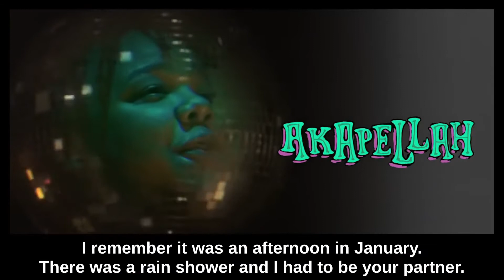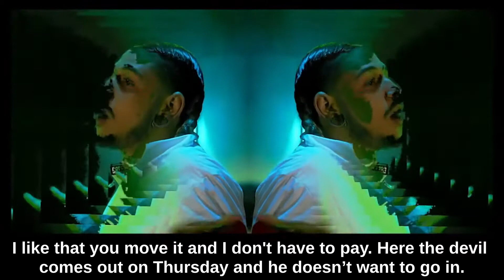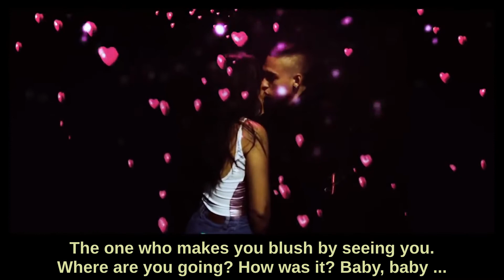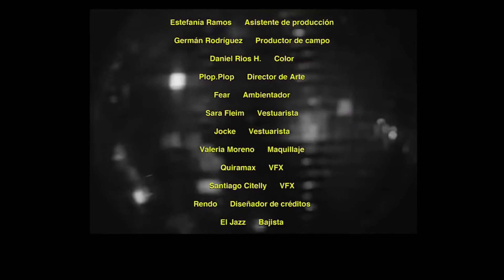2 MG - Doble Porción feat Akapellah (Colombia & Venezuela)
P . I . N . E . A . L .

Prod: Pardo & Juan Sinatra
Mezcla: Zeta Zeta
Master: Granuja
Video: Jackalope